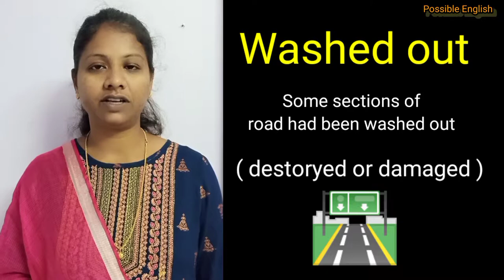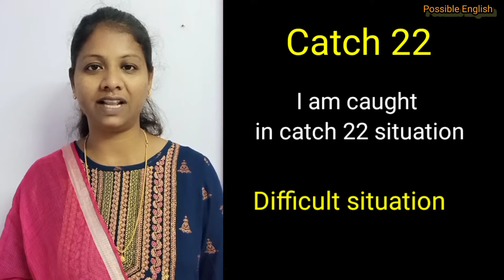5 New Smart Words And Sentences|Spoken English through Tamil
5 New Smart Words And Sentences|Spoken English through Tamil
Click to watch 5 Daily Use Smart English Words .Improve your English Vocabulary by learning new english words .daily use vocabulary words, useful english vocabulary words and daily use smart english words.easy method to learn daily use English words and get vocabulary practice.

We are all looking for some quick ways to sound more fluent in English.I understand that it is annoying when they are only few words stuck in our head like awesome,cool, chill and epic and we keep using them for everything.so how about some smart words which you can use in your daily life to instantly elevate your vocabulary in a few minutes.

Today We will learn 5 daily use smart  words and their meanings ,Root words with example sentences and at the end of the video ,I will give you secret tip to sounding very fluent .

Chapters
0:42 Washed out
1:19 catch 22
1:39 Gallant
2:14 give up the ghost
2:53 Muddle